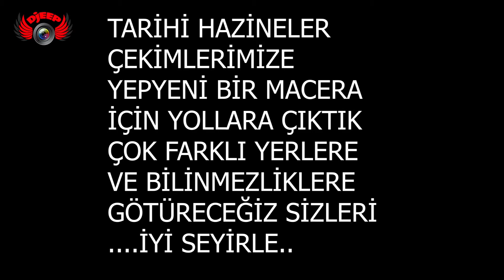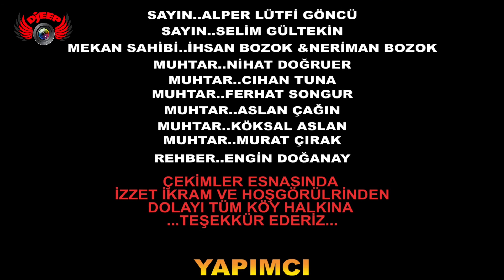GÖL MANZARALI HALİL İBRAHİM SOFRASI